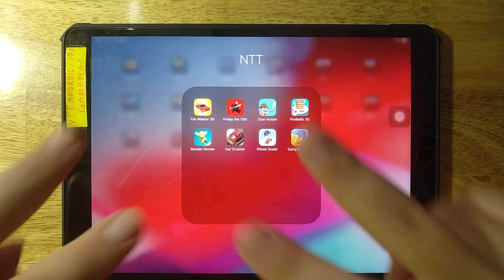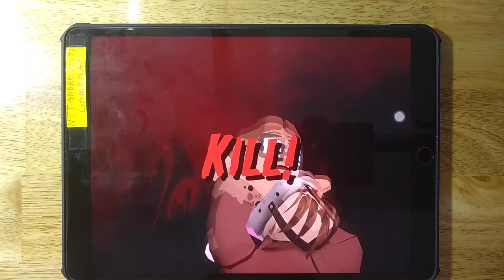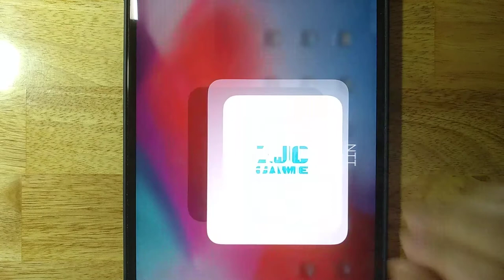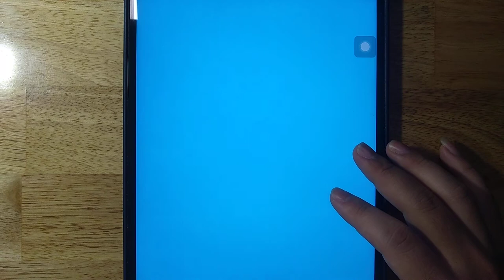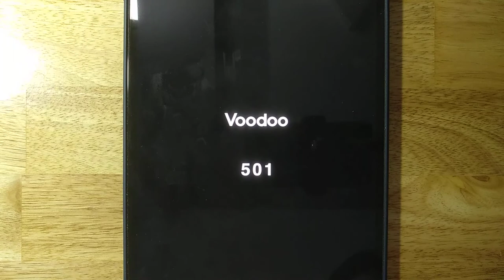Car Master 3D,Friday the 13th,Clue Hunter,FireBalls 3D,Murder Hornet,Car Crusher,Wheel Scale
Car Master 3D,Friday the 13th,Clue Hunter,FireBalls 3D,Murder Hornet,Car Crusher,Wheel Scale,Curvy Punch 3D

Android GamePlay
iOS GamePlay
iPad GamePlay
GamePlay Walkthrough